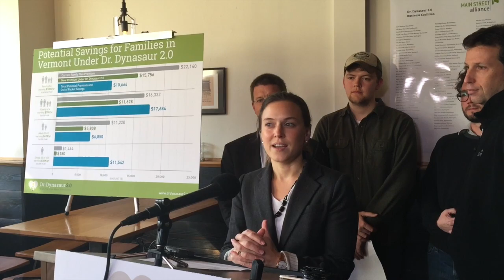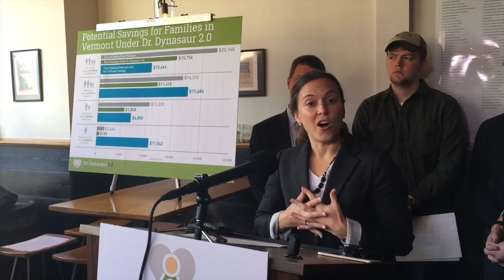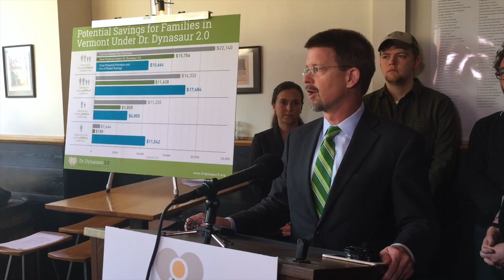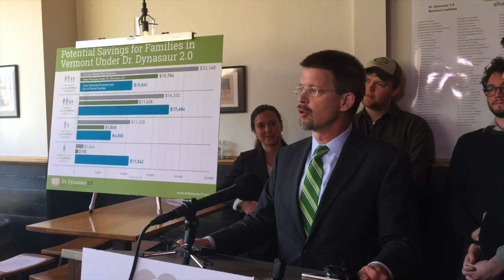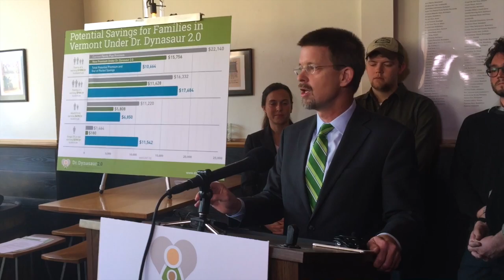Dr. Dynasaur 2.0 proposal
This video is about Dr. Dynasaur 2.0 proposal